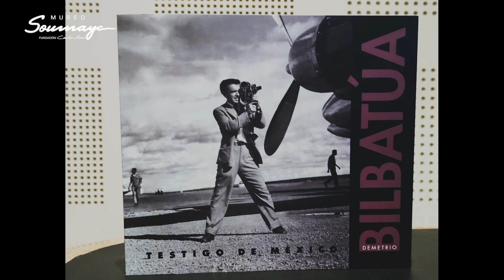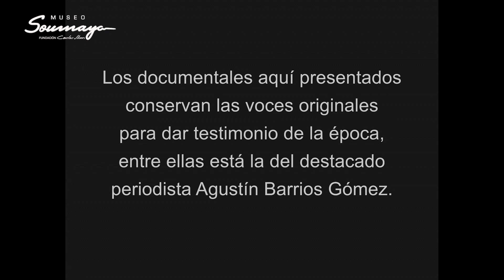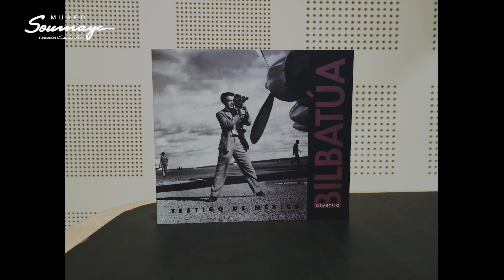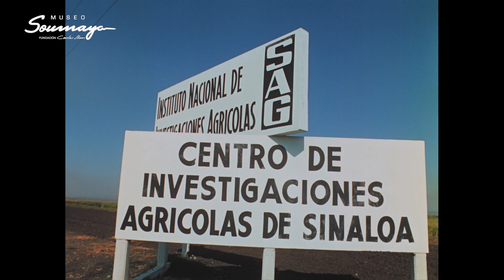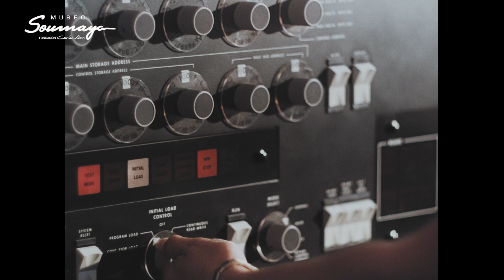Noche de museos | "Sinaloa" de Videoteca Demetrio Bilbatúa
Este documental de la videoteca Demetrio Bilbatúa te llevará a recorrer el Estado de Sinaloa de mediados del siglo XX.